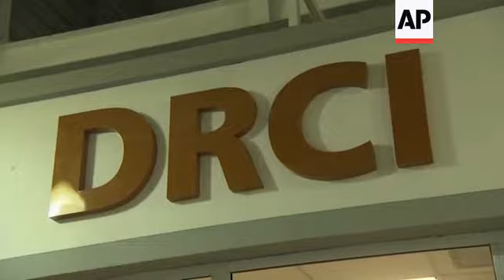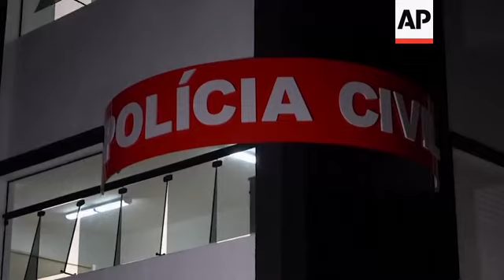Neymar testifica sobre la publicación de fotos que identifican a mujer que lo acusa de violación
(7 Jun 2019) RESTRICTION SUMMARY:

STORYLINE:
(Location:  Rio de Janeiro, Brazil)
La estrella del fútbol Neymar testificó durante casi dos horas en la sede de la policía de Río de Janeiro el jueves en una investigación de delitos cibernéticos relacionada con una denuncia de violación de una mujer.
Neymar había recibido una citación para hablar con las autoridades sobre su publicación en las redes sociales de imágenes y mensajes de la acusadora sin su autorización en una posible violación de su privacidad en línea.
Neymar habló con periodistas en el cuartel de la policía, pero no proporcionó ningún detalle sobre su testimonio en el supuesto caso de delito informático.
SOUNDBITE (Portugues) Neymar, Jugador de Fútbol:
"Solo quiero agradecer el apoyo y los mensajes que todos enviaron, mis amigos, los fans, todos. Solo quiero agradecer, gracias por el amor. Me sentí muy amado, así que quiero agradecer el amor de todos ustedes, gracias ", dijo el jugador, que estaba usando muletas debido a su tobillo derecho lesionado".
Se espera que Neymar hable con las autoridades en los próximos días sobre la acusación de violación, que se está investigando por separado en Sao Paulo, donde la mujer presentó una queja formal ante la policía el viernes.
La denuncia alega que la estrella del fútbol brasileño la violó en una habitación de hotel en París el 15 de mayo.
Después de que se conoció la noticia de la acusación de la mujer, el jugador compartió publicaciones en redes sociales destinadas a demostrar que el acusador le había enviado mensajes amistosos después de la supuesta violación.
La acusadora, Najila Trindade, una modelo de 26 años, hizo sus primeros comentarios públicos sobre su cargo esta semana, y le dijo a dos estaciones de televisión brasileñas que Neymar la violó.
The Associated Press no nombra a las presuntas víctimas de agresión sexual a menos que hagan pública su identidad, lo que hizo Trindade en las entrevistas de televisión.